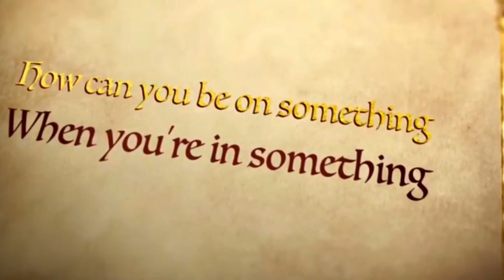Higher Than A Kite